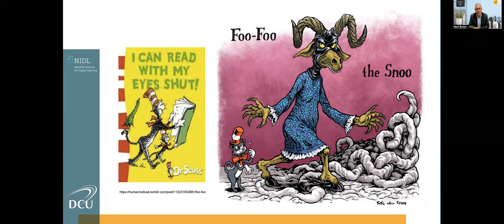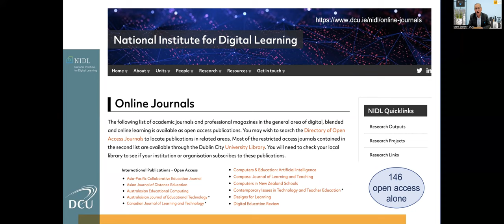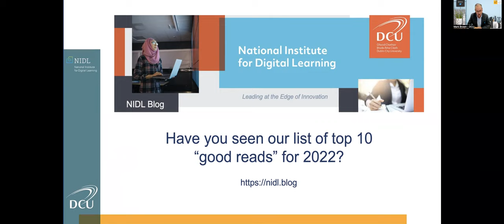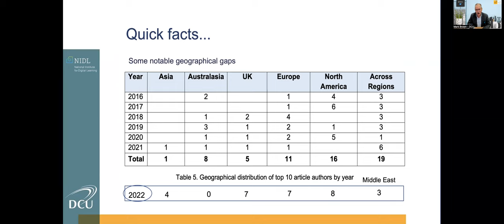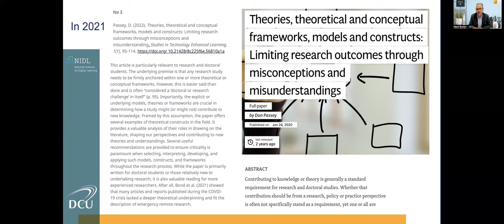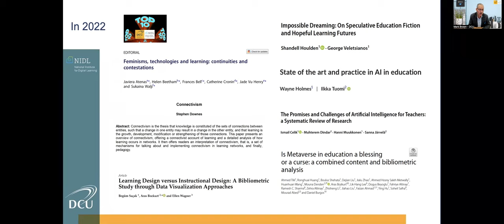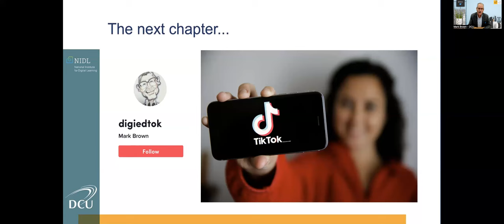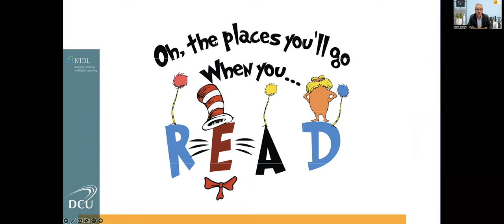Closing the Page on Foo-Foo the Snoo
This paper reports the 7th edition of the annual NIDL top 10 “good reads” in Digital Education. In sharing the 2022 curated playlist of good reads, the paper illustrates several new and emerging trends in the literature and the diverse nature of open scholarship. Reflecting on seven years of this exercise, the paper asks: how can we better engage busy educators in critically reading and reviewing the published literature to bridge theory and research with practice and back again? Metaphorically speaking, taking inspiration from Dr Seuss (1978), the intention is to look beyond 'Foo-Foo Snoo' by exploring new digital possibilities for engaging time-poor educators, researchers and policy-makers in critical analysis of the literature. In rising to this challenge, a new initiative designed to spotlight fresh reads and develop a readers collective in the field of Digital Education is reported. Feedback is sought on different ways of extending this initiative to foster critical conversations that help keep abreast of the literature, including developing a digital education journal club. A brief synopsis of educational research on journal clubs is provided as we consider how to close the page on 'Foo-Foo Snoo' through more engaging and innovative platforms to support professional reading.